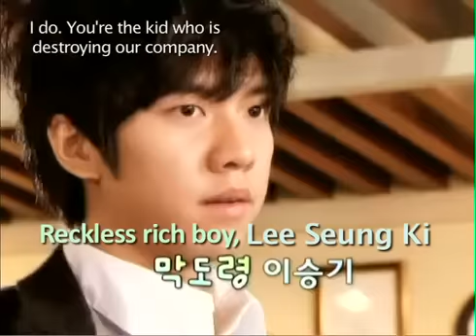Brilliant Legacy / Shining Inheritance Drama Teaser / Trailer